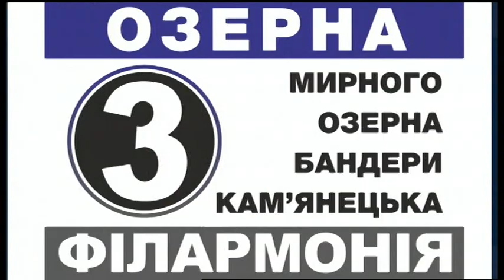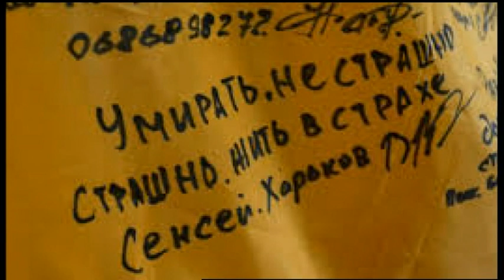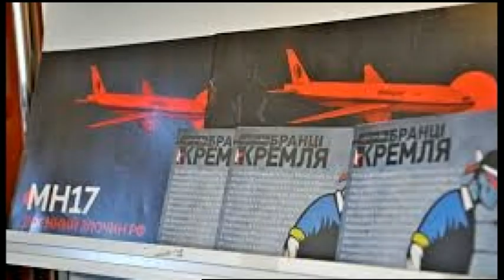10.12.2019. Новини. 13:30